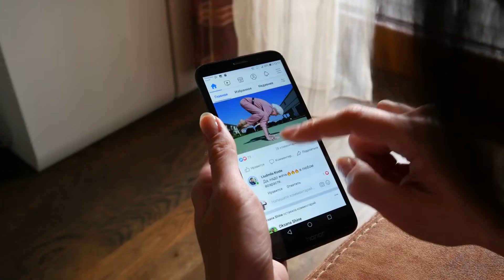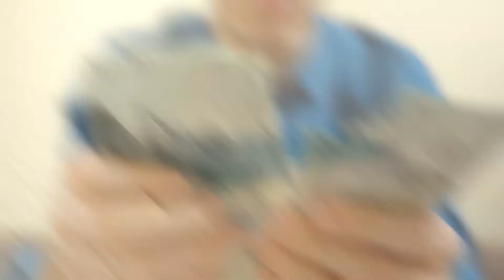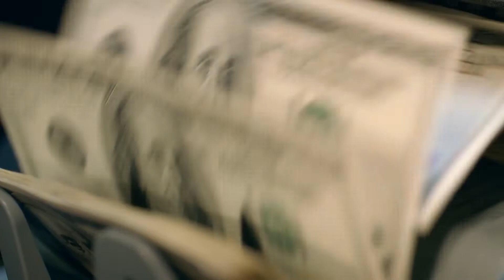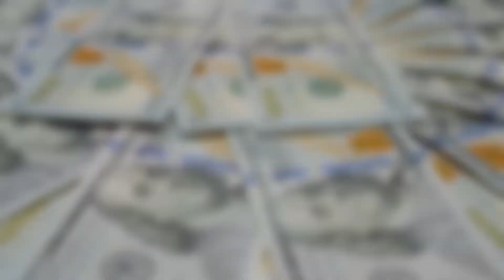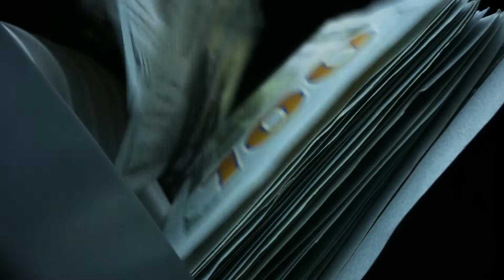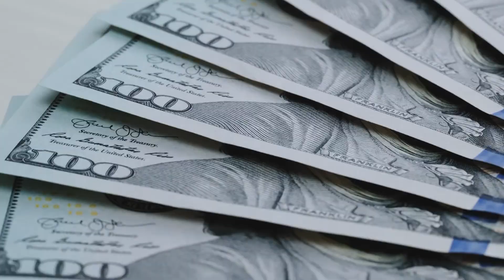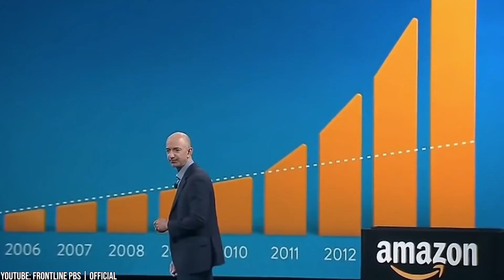How Billionaires CEOs Travel/Luxury World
Today's Video Is About How Billionaires CEOs Travel

For most people, traveling can be difficult. Whether it’s waiting around in traffic, having to drive long distances, or having to take the bus, traveling is less than glamorous. If you have to catch a plane, you have to be at the airport hours in advance, and go through long security check-in lines. However, what would traveling be like if you were rich? And we’re not talking about just being a millionaire, but what if you were a multi-million or dare I say it, a billionaire. So what exactly is traveling like for the world’s richest CEOs? In this video, we gonna show you how Billionaire CEOs like Elon Musk, Jeff Bezos, Mark Zuckerberg, and others travel.